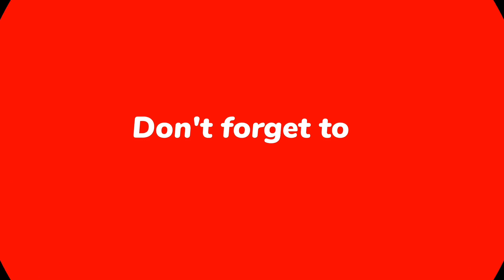Fish Drawing, Painting, Coloring For Kids | Fish Drawing Easy Step by Step Learn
How to Draw a Cute Fish Drawing, Painting, Coloring For Kids | Fish Drawing Easy Step by Step Learn

Fish Drawing 🐟 🐠 🎏
Fish Drawing and Coloring
Easy Fish Drawing for beginner
Easy Drawing Tutorial
Learn To Draw Fish Drawing